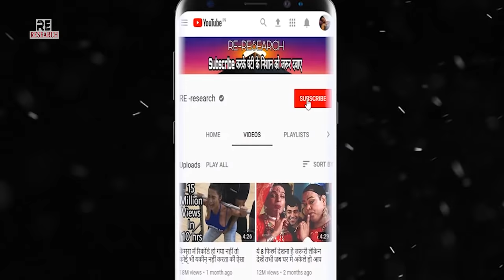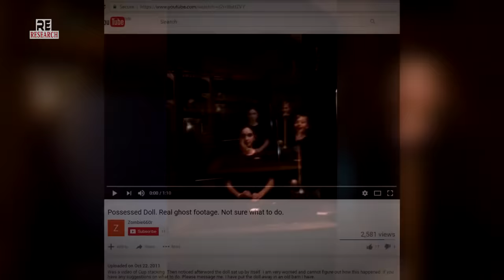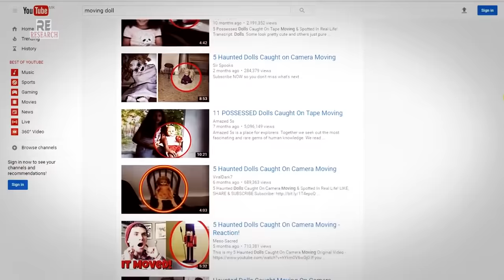कैमरे के सामने गुड़िया में घुसी आत्मा || Haunted Dolls Caught On Tape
दोस्तों बचपन में हम सभी किसी ना किसी तरह की गुड़िया से जरूर खेले है , हो सकता है की आपके पेरेंट्स के पास अभी भी कोई ऐसी गुड़िया हो जिस से आप बचपन में खेला करते थे, उनके लिए ये आपके बचपन की एक प्यारी सी निशानी हो सकती है , लेकिन दुनिया में कुछ ऐसे लोग भी है जिनके लिए ये प्यारी सी निशानी एक परेशानी का सबब बन गयी। इन लोगो का दावा है की इनके यहाँ रखी गुड़िया में किसी तरह की आत्मा का वास है।
इस वीडियो में हमने ऐसी ही 5 गुड़िया के वीडियो को दिखाया है।
दुबई में अमीर शेखो के बच्चे , जीते है ऐसी अय्याश जिंदगी